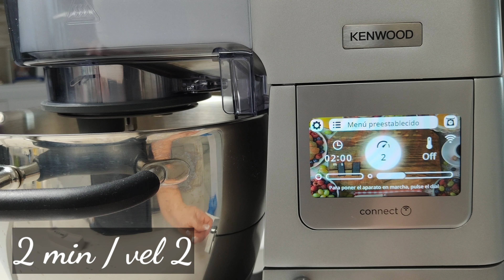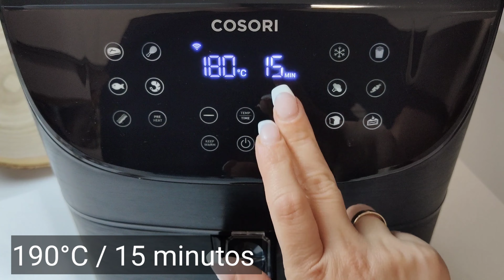Recetas en Freidora de aire | ROLLOS de CANELA | Cinnamon ROLLS l Kenwood COOKING CHEF XL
🇪🇸 Hoy os voy a enseñar cómo hacer la receta ORIGINAL de  ROLLOS de CANELA. También os voy a dar la RECETA de GLASEADO de los Rollos de canela.

   No os preocupéis porque es una receta fácil y rápida de hacer. Yo la hice en Air FRYER pero también os dejo cuanto se deja en el HORNO.

   Éstos rollos de canela en freidora de aire os sorprenderá. Son deliciosos, fáciles y muy ESPONJOSOS.

   Yo los hice en la freidora de aire, pero lo podéis hacer también en el horno. Si lo hacéis en el horno podéis duplicar la receta.
  Espero que la probéis y espero vuestros COMENTARIOS. Me hace mucha ilusión interactuar con vosotros.
   Os agradezco a todos los que os habéis SUSCRITO.
  No me lo puedo ni creer , ya somos 261. Para muchos significa pocos, para mí sois la columna vertebral de este canal. Sois los primeros que habéis confiado en mí.

  INGREDIENTES

  MASA

⭐130g harina de fuerza
⭐120g harina común
⭐130ml leche tibia
⭐15g levadura fresca
⭐20g aceite
⭐1 yema de huevo
⭐20g azúcar
⭐1/2cta sal

RELLENO

⭐30g azúcar
⭐15g canela molida
⭐30g mantequilla temperatura ambiente

GLASEADO

⭐1 clara huevo
⭐30-50g azúcar glass

🇺🇲 Cinnamon ROLLS Original Recipe  | Kenwood cooking chef xl
   These air fryer cinnamon rolls will surprise you. They are delicious, easy and very cheap.
  I made them in the air fryer, but you can also do it in the oven. If you do it in the oven you can double the recipe. I hope you try it and I look forward to your COMMENTS.
  I am very excited to interact with you.
I can't even believe it, we are already 261. For many it means few, for me you are the backbone of this channel. You are the first to have trusted me.

 INGREDIENTS

 DOUGH

⭐130g flour
⭐20g oil
⭐1 egg yolk
⭐20g sugar
⭐1/2cta salt

FILLING

⭐30g sugar
⭐15g ground cinnamon

 GLAZED
⭐1 egg white
⭐30-50g icing sugar

🇹🇩 Rulouri cu scorțișoară pentru friteuza cu aer | Kenwood cooking chef xl retete

🇪🇸 Aceste rulouri cu scorțișoară pentru friteuza cu aer vă vor surprinde. Sunt delicioase, ușoare și foarte ieftine.

   Le-am făcut în friteuză cu aer, dar o puteți face și la cuptor. Dacă o faci la cuptor poți dubla reteta.
  Sper că îl încercați și aștept COMENTARIILE voastre. Sunt foarte încântat să interacționez cu tine.
   Vă mulțumesc tuturor celor care v-ați ABONAT. Nici nu-mi vine să cred, suntem deja 261. Pentru mulți înseamnă puțini, pentru mine ești coloana vertebrală a acestui canal. Ești primul care a avut încredere în mine.

  INGREDIENTE

  ALUAT

⭐130g făină
⭐120g făină simplă
⭐130 ml lapte cald
⭐15g drojdie proaspătă
⭐20g ulei
⭐1 gălbenuș de ou
⭐20 g zahăr
⭐1/2cta sare

UMPLERE

⭐15 g scorțișoară măcinată
⭐30g unt la temperatura camerei

GLAZATA

⭐1 albuș de ou
⭐30-50g zahăr pudră

🇨🇵 Brioches à la cannelle pour friteuse à air | Recettes Kenwood Cooking Chef XL

  Ces brioches à la cannelle à l'airfryer vont vous surprendre. Ils sont délicieux, faciles et très bon marché.

   Je les ai fait dans la friteuse à air, mais vous pouvez aussi le faire au four. Si vous le faites au four, vous pouvez doubler la recette.
  J'espère que vous l'essayerez et j'attends vos COMMENTAIRES avec impatience. Je suis très heureux d'interagir avec vous.
   Je remercie tous ceux qui se sont ABONNÉS. Je n'arrive même pas à y croire, nous sommes déjà 261. Pour beaucoup cela veut dire peu, pour moi vous êtes l'épine dorsale de cette chaîne. Vous êtes le premier à m'avoir fait confiance.

  INGRÉDIENTS

  PÂTE

⭐120g de farine ordinaire
⭐130 ml de lait chaud
⭐15g de levure fraîche
⭐20g d'huile
⭐1/2cta de sel

REMPLISSAGE

⭐15g de cannelle moulue
⭐30g de beurre température ambiante

VITRÉ

⭐30-50g de sucre glace